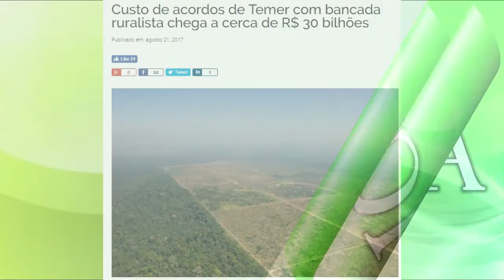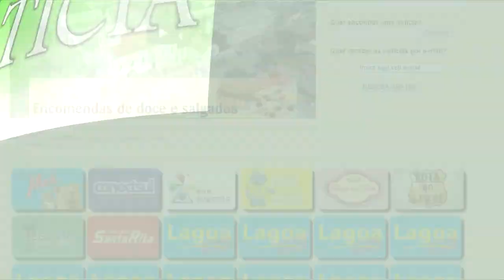EXPRESSO NOTÍCIAS: Confira as principais Notícias do Brasil e do Mundo.